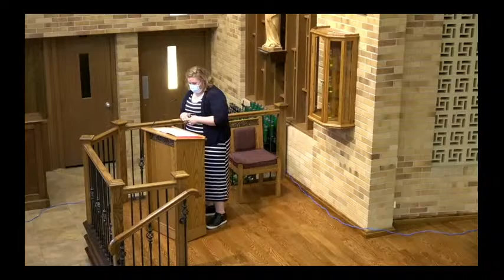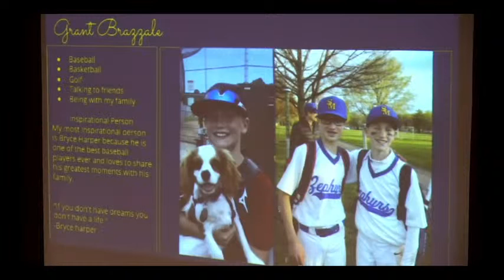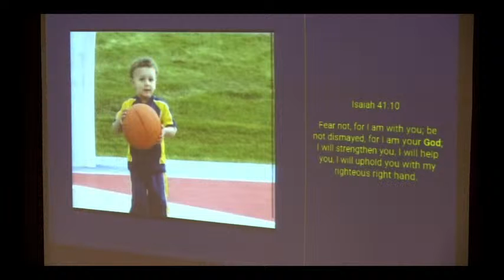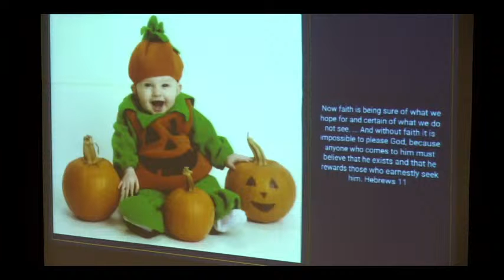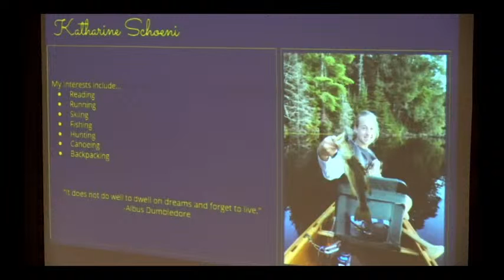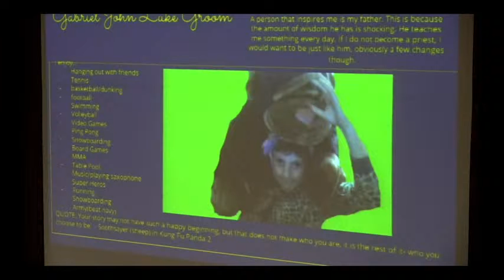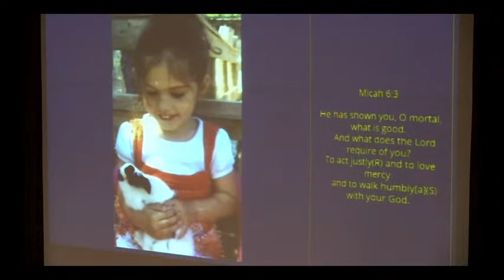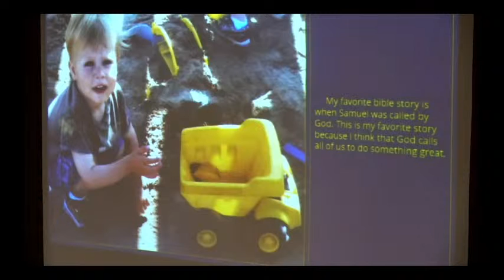St. Mary Catholic Middle School 8th Grade Recognition Ceremony 6:30pm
SMCS does not own any material. For education only.